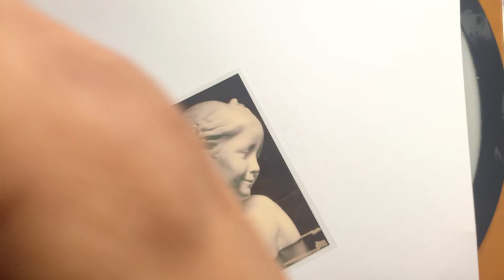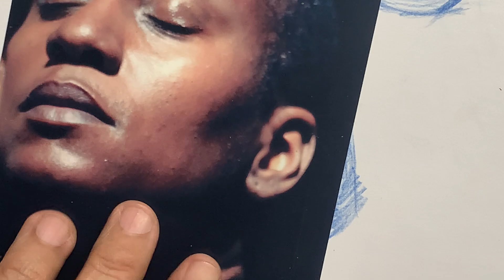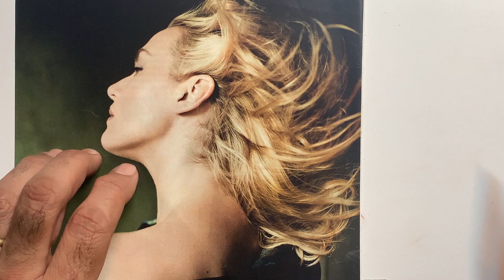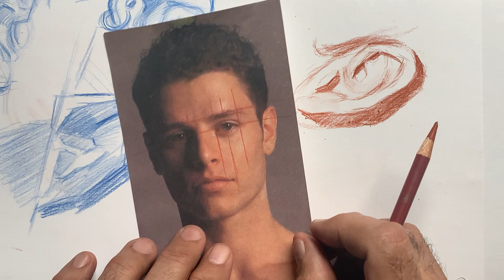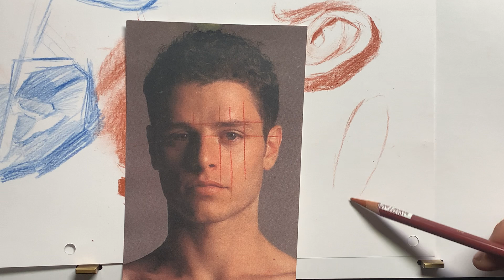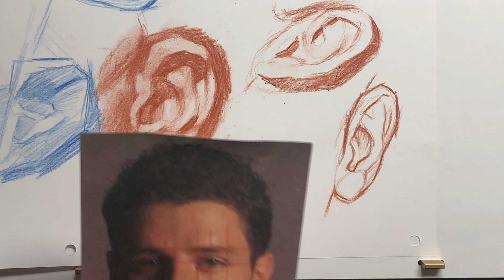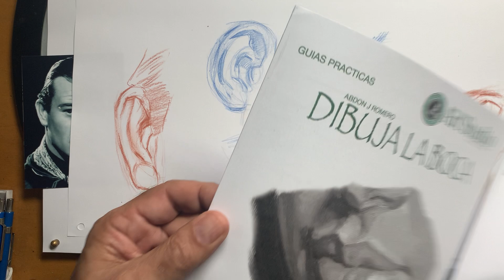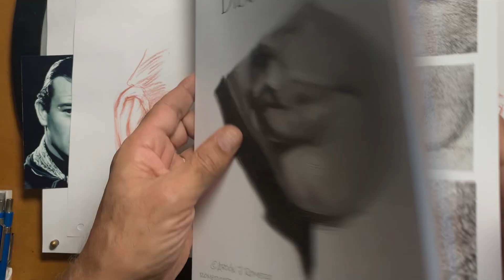ELEMENTOS DEL ROSTRO LAS OREJAS PARTE 4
Finalizamos dibujando algunos ejemplos utilizando referencias fotográficas, por favor aclaremos que no se trata de copiar mas si analizar: que forma tiene?, a que se nos parece?  como podemos aplicar lo aprendido de la estructura a estos modelos y sobre todo  aferarnos a nuestro entendimiento ya que esto es finalmente lo que caracterizará nuestro trabajo.
Si te han gustado estos procesos, recomiéndalos, dale "like" e inscribete  para saber cuando tenemos nuevos videos.